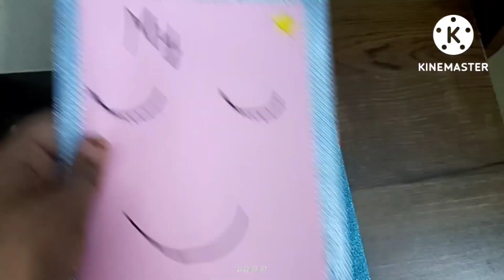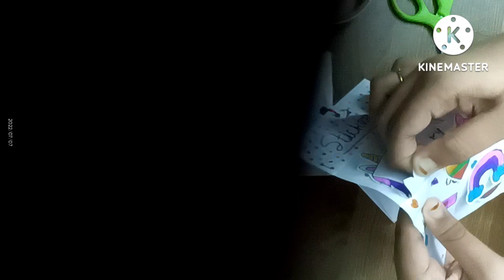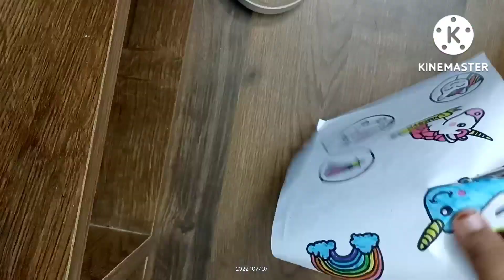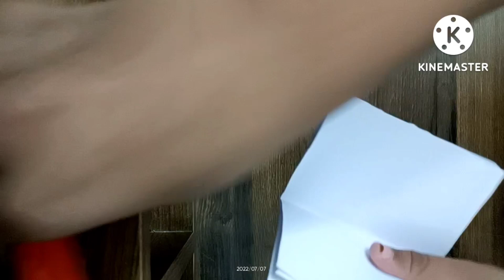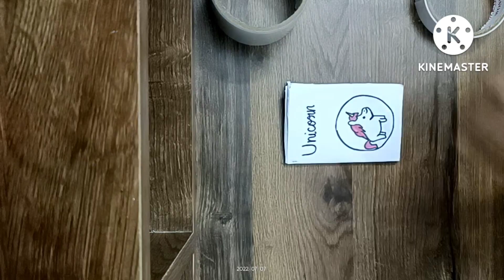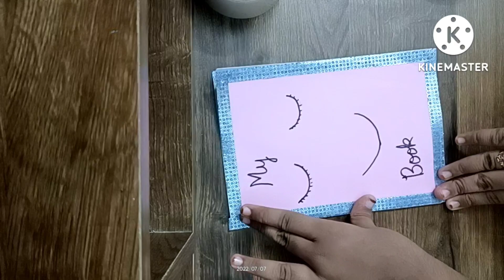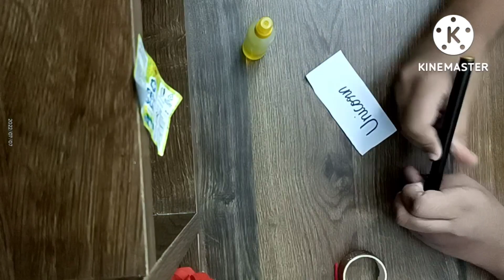how to make Unicorn school supplies| homemade unicorn school supplies